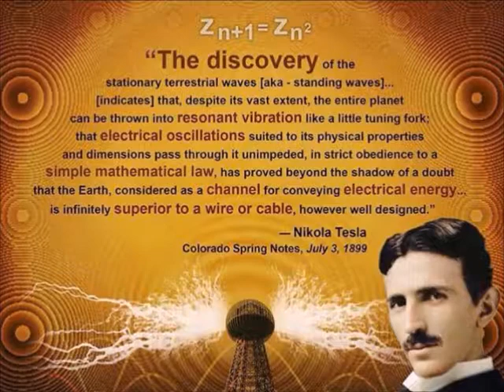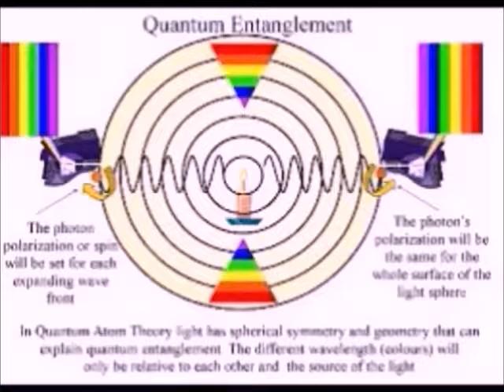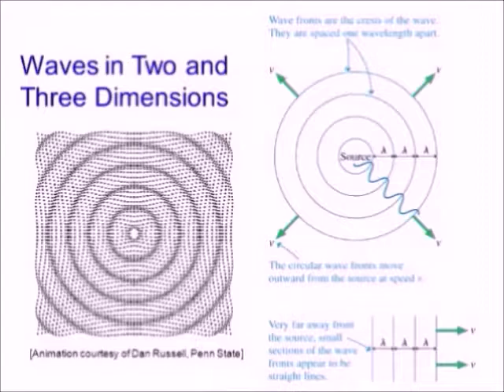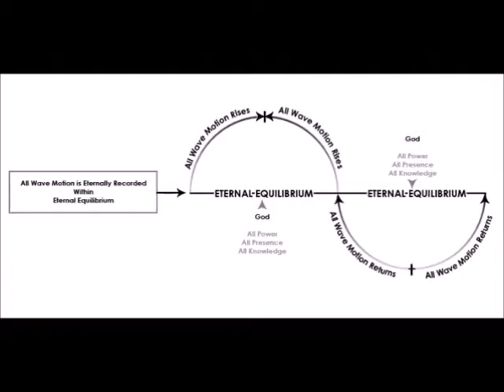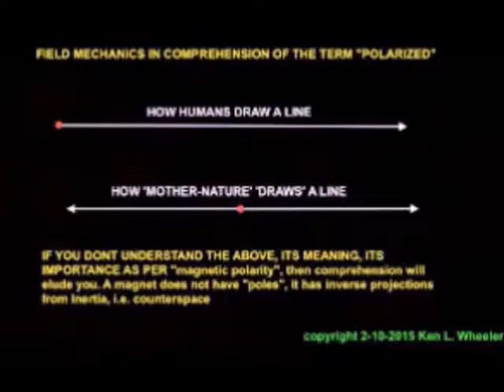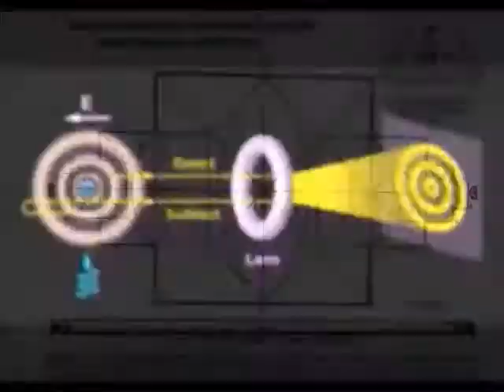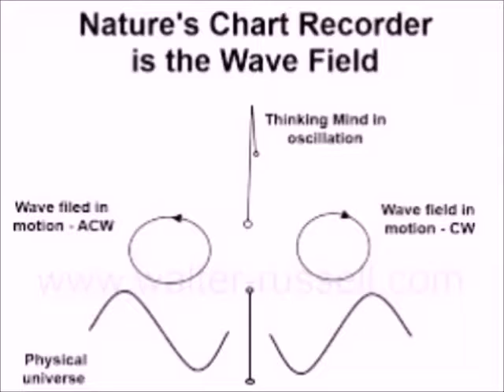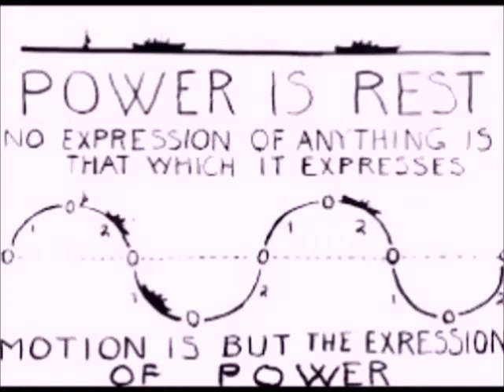The Discovery of Standing Waves